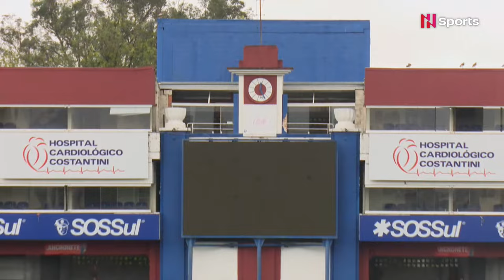Campeonato Paranaense 2024: Andraus x Londrina - 9ª Rodada - AO VIVO - COM IMAGENS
O Campeonato Paranaense destaca a transmissão ao vivo de Andraus x Londrina, às 11h, em jogo válido pela nona rodada do Campeonato Paranaense 2024.